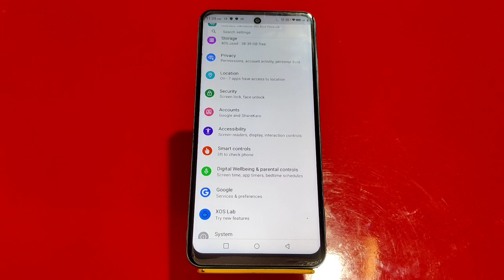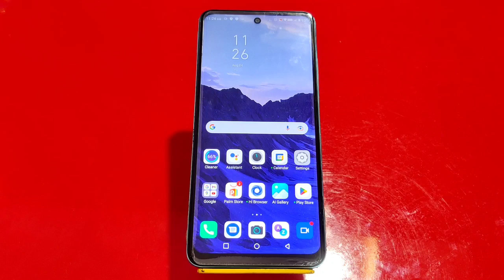Infinix Smart 6 Plus Main Battery Percentage Show Kaise Karen, How To Show Battery Percentage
Infinix Smart 6 Plus Main  Battery Percentage Show Kaise Karen, How To Show Battery Percentage In Infinix Smart 6 Plus

Show_Battery_Percentage Infinix Smart 6 Plus